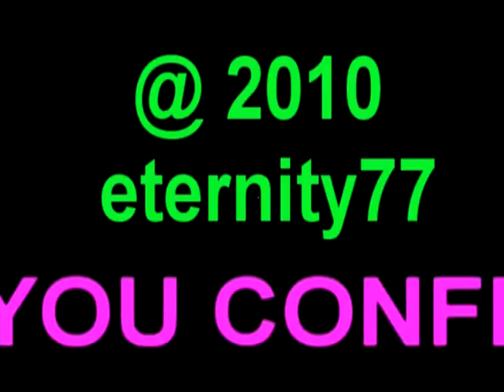car show oakland beach truck motorcycle music show 2010 cars bike warwick ri rhode island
2010 WARWICK RHODE ISLAND RI  car truck motor cycle motorcycle bike show place on tuesday night   a great night  at oakland beach a fun family place to go and see so many great cars bikes
in this video are a few of the great cars that go to oakland beach car s how
on tuesday night in the summer june  to september  . trucks bikes car all are welcome.   FREE TO PUBLIC .
see you there . have a  great summer.
rout  117 to oakland beach ave to the BEACH. at the beach.  there is  room enough for 100's of cars bring you car to aokland beach.
hope to see you there. bring your motor bike or kit car open to all !
fun for every one.